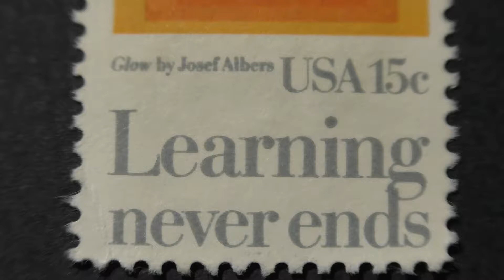Postage stamp. USA. U.S.Postage. Glow by Josef Albers. Learning never ends. Price 15 cents